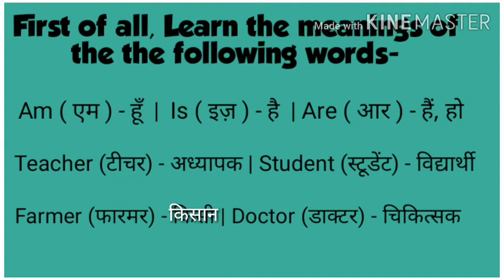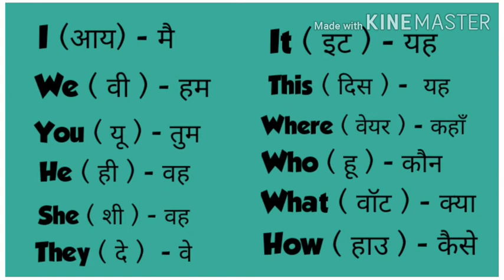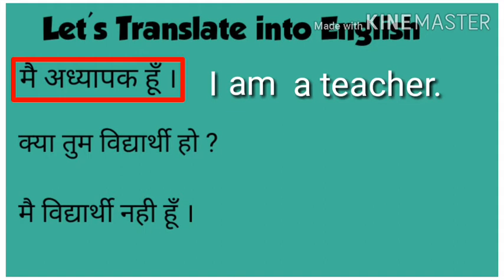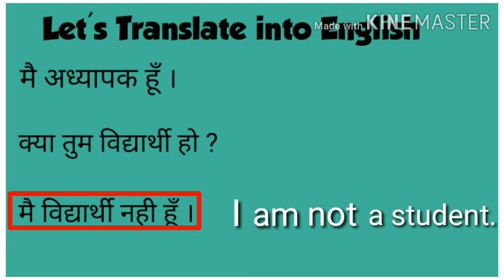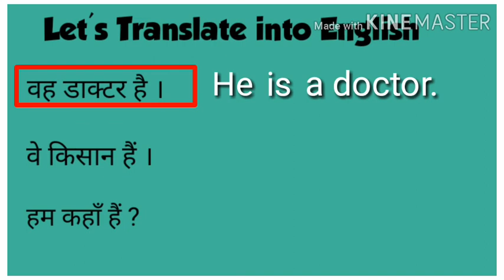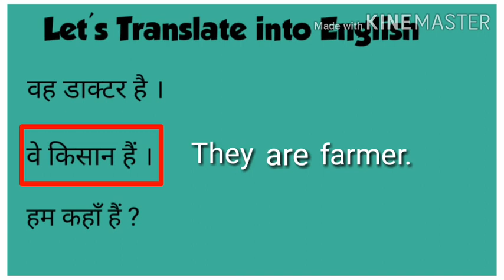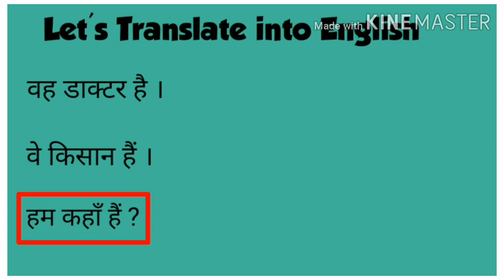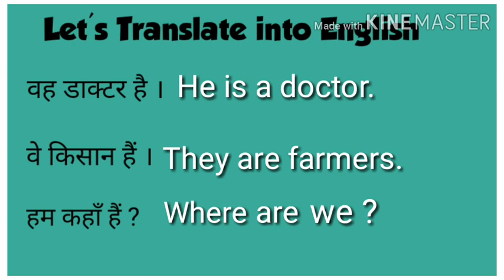Tense and Translation Lesson 1 | Learn How to speak English | Try and Speak English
Hi friends,
I am Indrajeet.
In this video, I talked the ways how to translate short sentences using IS, AM & ARE.